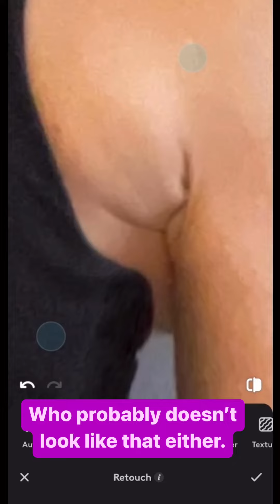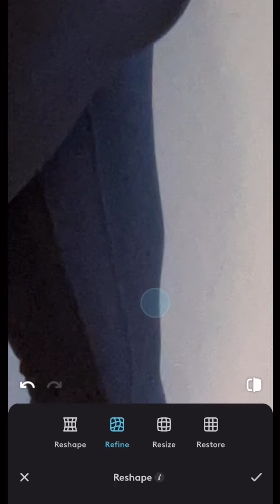It’s easy to forget that most of what you see on social media is not real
It’s easy to forget that most of what you see on social media is not real. These days anybody can airbrush, filter, & facetune themselves to the extreme, and it is rampant on social media and even in the fitness world.

Many of the people aspire to look like don’t even look the way we think they look (and certainly not year-round). If me saying that is not enough of a reason to stop comparing yourself to the images you scroll past, maybe you need to see what’s actually going on.

Here is a video I made, for demonstration purposes only, in 5 minutes on my iPhone. If you want to se me GO OFF on this topic, definitely check out the Vegan Proteins YouTube channel for the video that dropped tonight.

And let me know, have you ever been duped by a doctored photo before? 👇🏼

(Note: this is not a photo-editing tutorial, but rather a cautionary tale of what kind of content you may be consuming.)